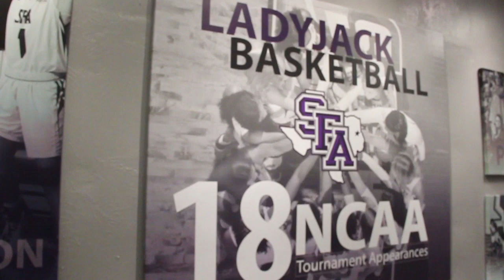SFA Women's Basketball || Hot Showers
Chance The Rapper, DaBaby & MadeinTYO || Hot Showers